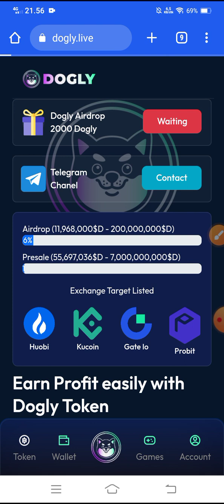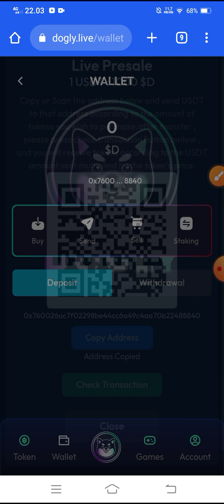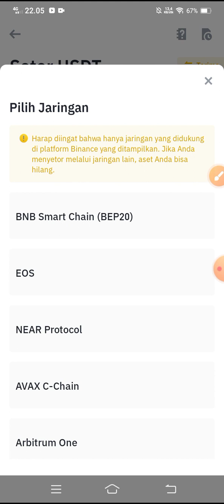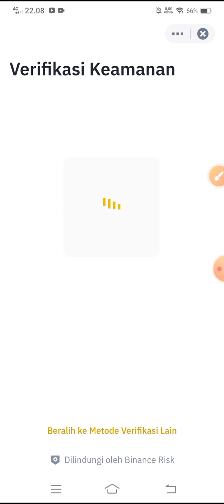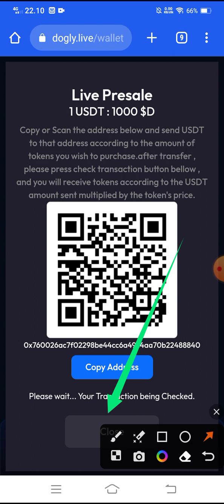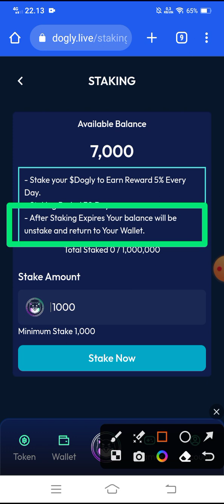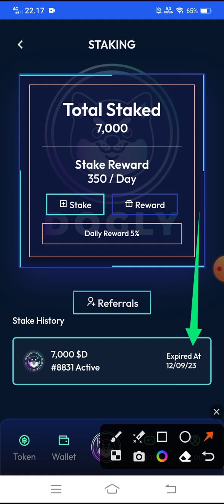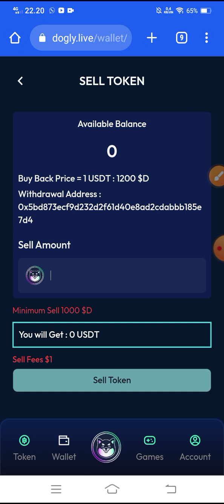SEPUTAR DOGLY HARI INI ✅ Tutorial Depo dan Stake sukses | Berapakah minimalnya ⁉️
💎💎DOGLY💎💎

MUMPUNG MASIH
     BARU & EARLY BANGET NIH, DOGLY
   SAINGAN CATLY
  PAKAI VERIFIKASI
    BINANCE JUGA

🎁BONUS DOGLY
     MASIH MENUNGGU
     VERIFIKASI

✅KLIK LINK UNTUK DAFTAR👇👇👇

⚠️LINK DAFTAR DIKOSONGKAN [ web tidak bisa dibuka lagi]

Dogly - 5% /day
🎁 Total Rewards 200,000,000 $DOGLY for all user FCFS
🔸 DaFtar seperti biasa
🔸 Login
🔸 Tekan pojok kiri bawah
🔸 Tekan Claim
🔸 Masukin Email/UID Binance
🔸 Masukin alamat usdt bep20 dari Binance
🔸 Submit Addres
✅ Done
Next infonya, baru bisa claim tapi blom dapat reward ya,
Join aja dulu

kode undangan:
YanIwan86

NB:
🎉GIVE AWAY
 100 trx, syarat 300 like dlm 24 jam

Segala sesuatu yg berkaitan dg video ini adalah informasi jadi agar lebih akurat baiknya teman teman DYOR terlebih dahulu (Analisa Pribadi), depo tidak adalah hak masing masing

@Deef Channel
aplikasi penghasiluang
aplikasi penghasilcuan
aplikasi penghasiluang2022